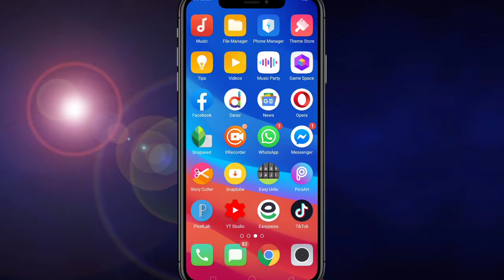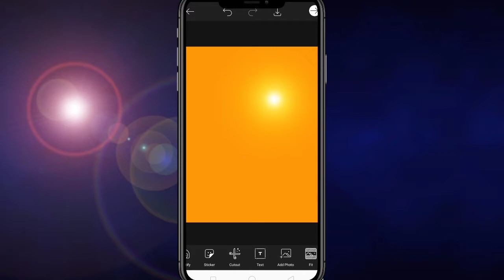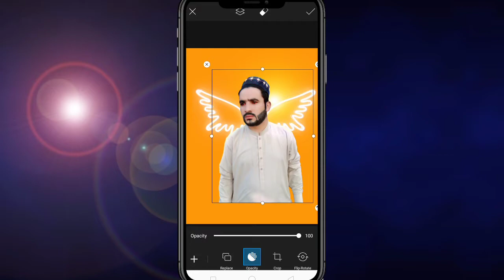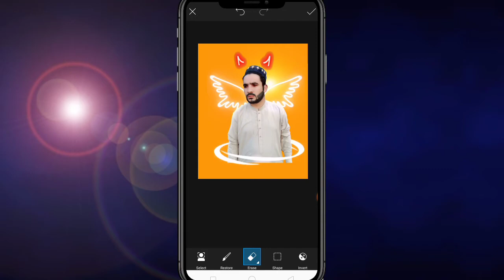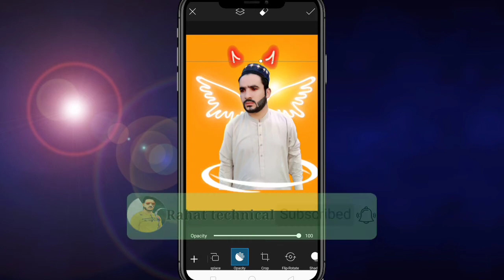PicsArt -3D Creative Photo Editing II Picsart Editing